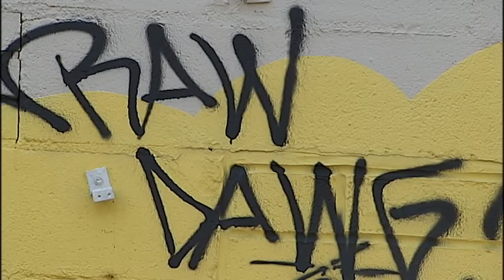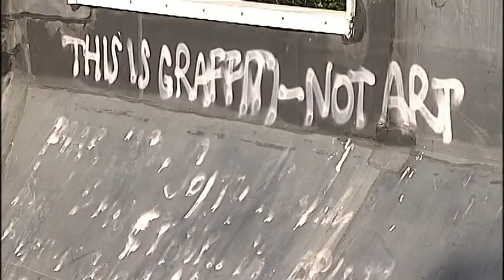Punishing Habitual Vandals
There is a push to put habitual vandals behind bars.